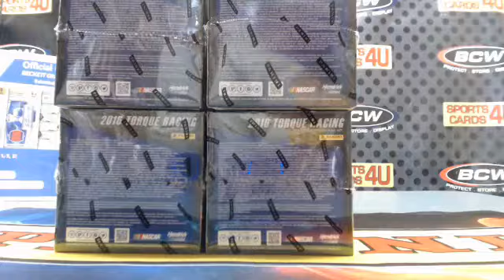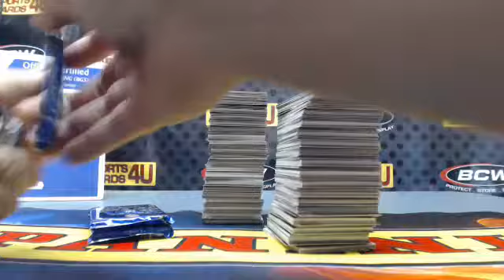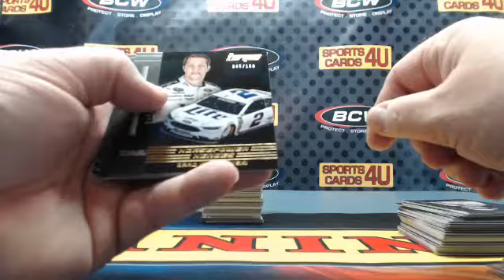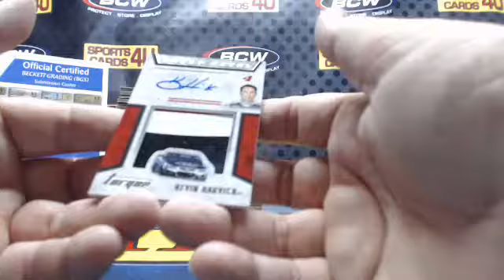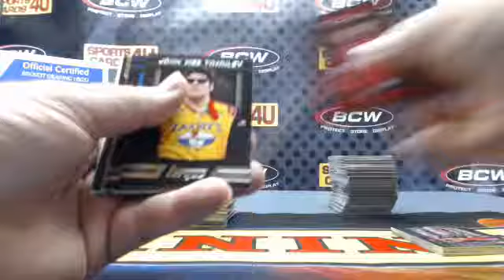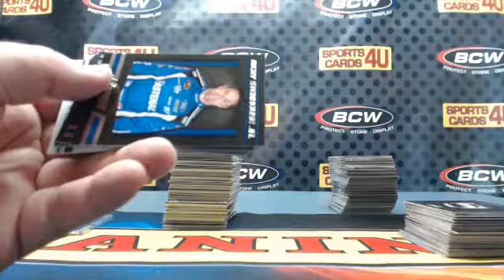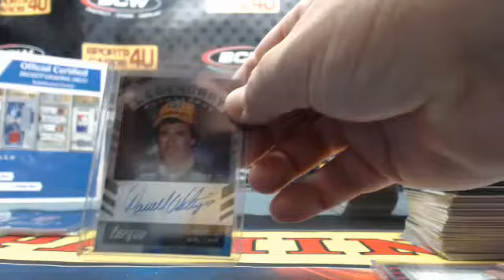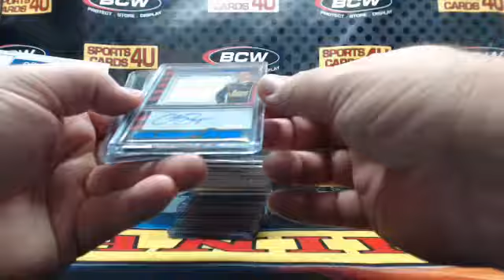2016 Panini Torque Racing 8Box Case Driver Break #4 (10-26-16)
2016 Panini Torque Racing 8Box Case Driver Break #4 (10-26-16) - Captured Live on Ustream